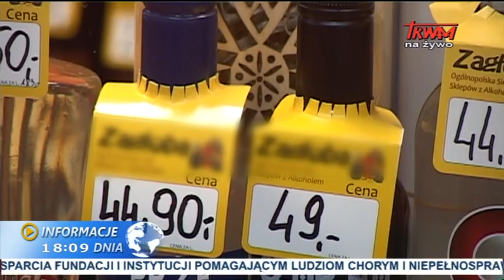Informacje dnia: 03.08.2014 [18:00]